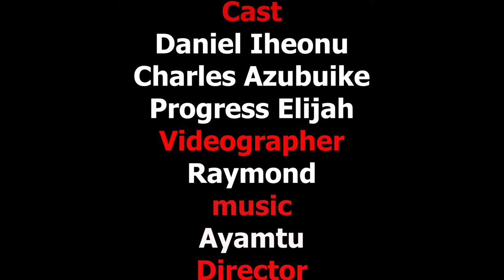When You Shake too Hard